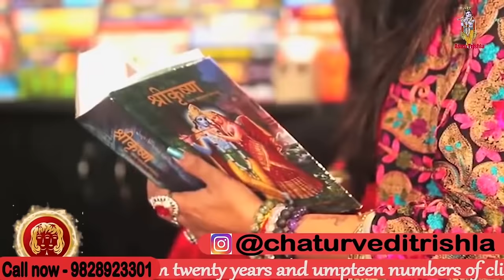आपके घर में भी हो सकता है काला जादू है? कैसे जाने | black magic symptoms | Astro Trishla | Astrology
previous video